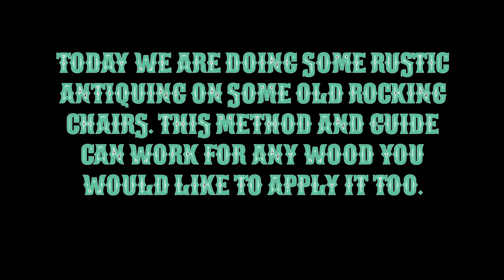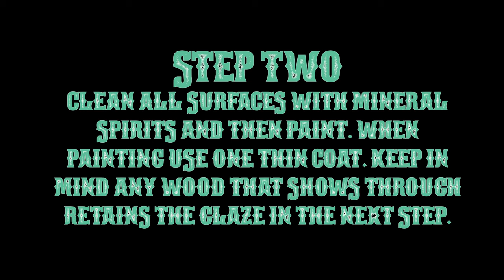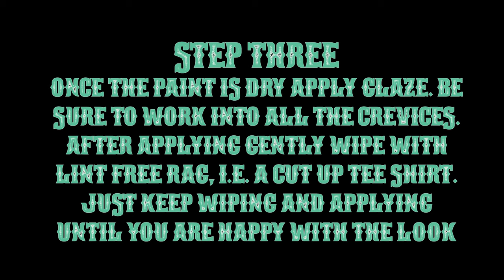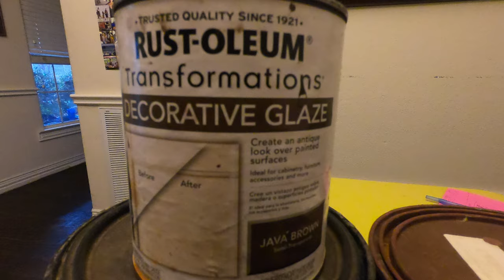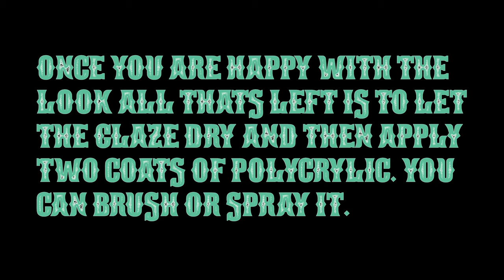DIY How to paint Rustic and/or Antique Look on Furniture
How to video showing rustic paint using glaze. This demonstration is on a few old rocking chairs we were re-doing for grandkids, but can be used on any wood really. Seems to be a very trendy style now, and is easy to replicate on pretty much anything. There are photos at the end of cabinets and end tables we did previously. Thanks